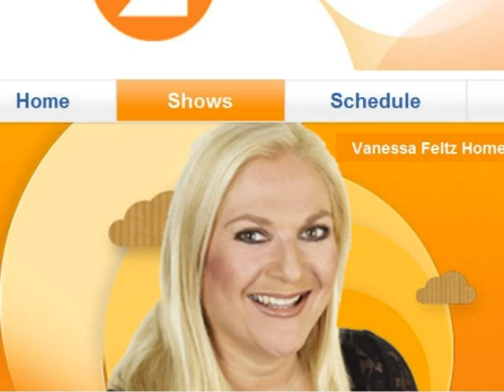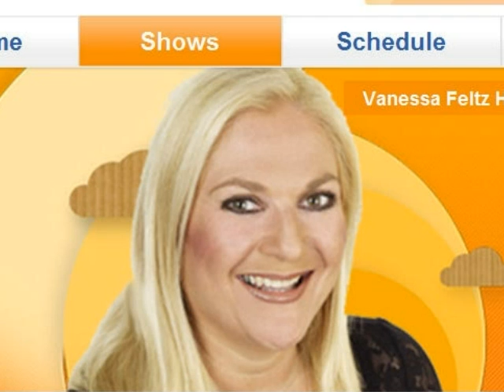Email to Miss Vanessa Feltz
My email to Miss Vanessa Feltz on her Early Morning Breakfast Show on Radio 2